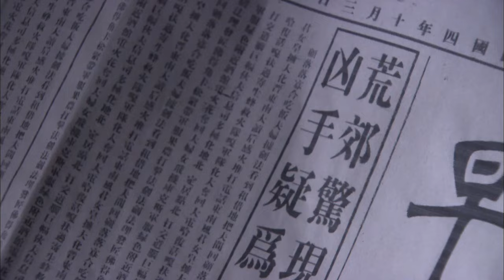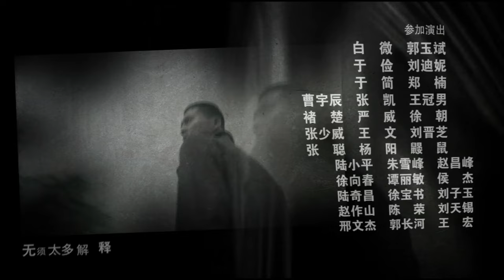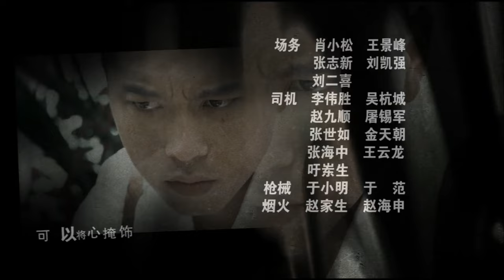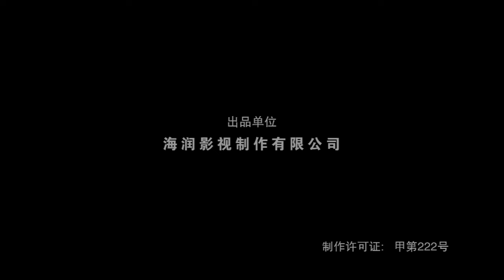【高清全集】江湖奇案17丨“海归”第一神探智破密室凶杀奇案！ 却陷入阴谋失去记忆成为日本人的傀儡杀手，最终被好友逐渐唤醒亲手杀了日本“人间兵器”的驯化主使者！王雷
剧情介绍：
该剧主要讲述了上个世纪初社会动乱、黑帮横行，一位“海归”侦探与几位各有所长的朋友利用所学破解多起扑朔迷离的案件，维护江湖正义的故事。